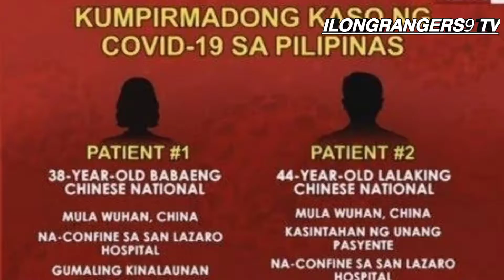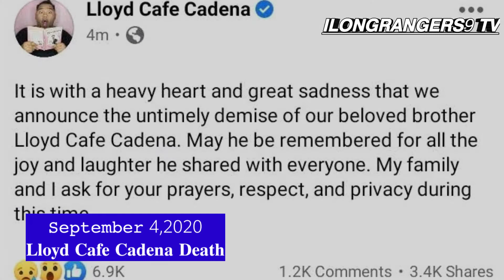GOODBYE 2020 WELCOME 2021|HAPPY NEW YEAR | ILONGRANGERS9 TV